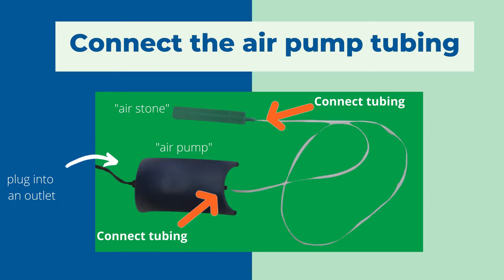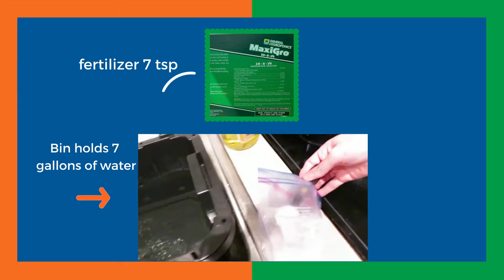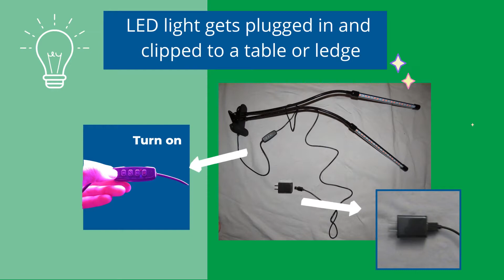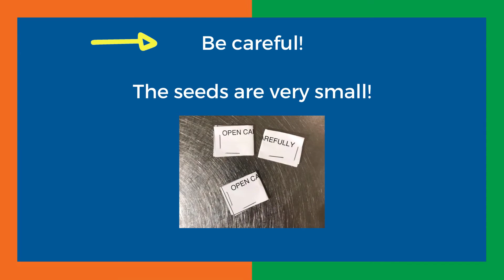Hydroponics kit assembly